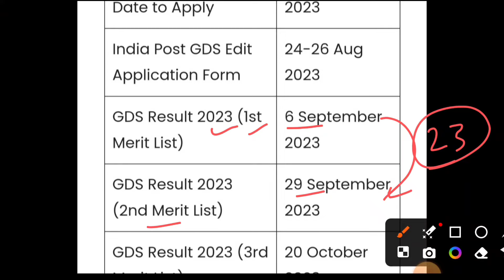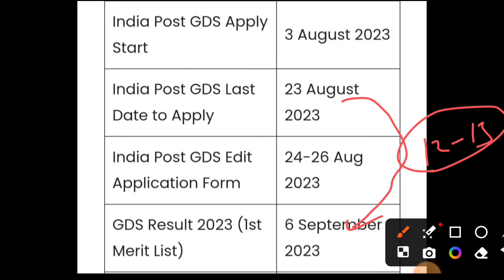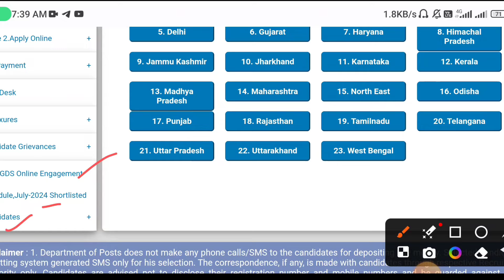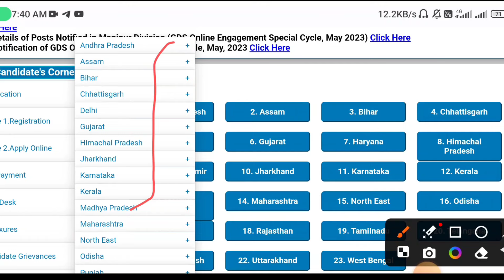India Post GDS 2nd Merit List 2024 Aaj | GDS 2nd Merit List Kaise Dekhe | GDS 2nd Merit Result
india post gds 2nd merit list 2024,
india post gds 2nd merit list 2024 kab aayega,
india post gds 2nd merit list 2024 date,
india post gds 2nd merit list 2024 kaise check kare,
india post gds 2nd merit list 2024 in telugu,
india post gds 2nd merit list 2024 cut off,
indian post gds 2nd merit list 2024 kab aayega,
gds 2nd merit list 2024 kab aayega,
gds 2nd merit list 2024 cut off,
gds 2nd merit list 2024 kab aayega kaise check kare,